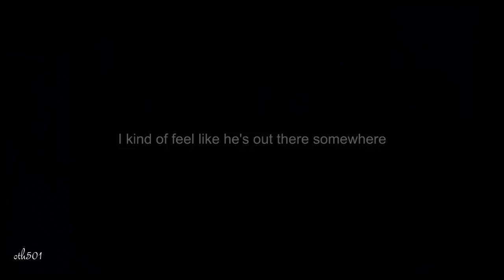Sam Morgan || I never got closure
"So in a strange way.. I kind of feel like he's out there somewhere."